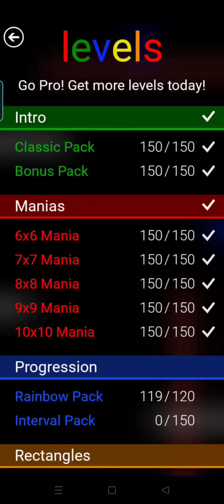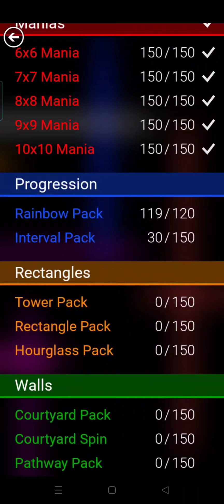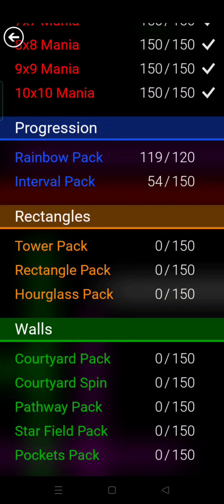FlowFree / Interval Pack / Leval 1 To 79